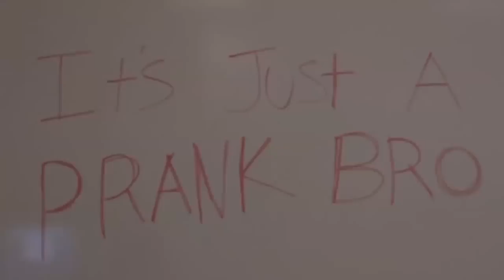O BICHÃO É FERA MEMÔ || Jogando com Damiani